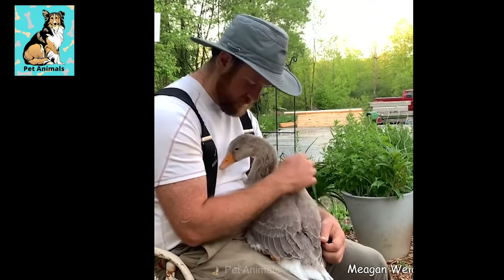Special ways Animals showing 💗LOVE to Human -Cute Relationship between animal and human😺Pets Animals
Funniest Pets My channel shares animal clips (cute, funny, thrilled)...

♦Doggy Dans Online Dog Trainer: Video Membership From Top Dog Trainer

Funny and Cute Cat's Life 👯😺 Cute Pet Animals #1 💗 Pets Animals